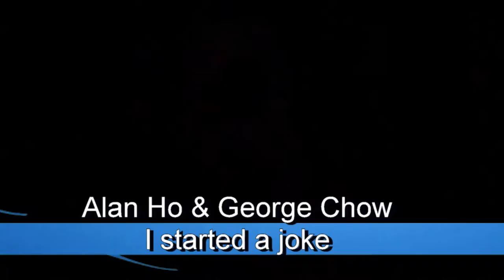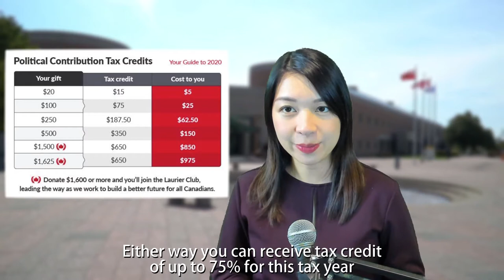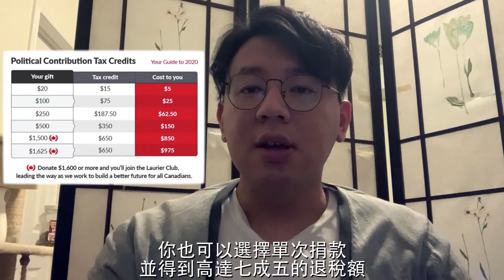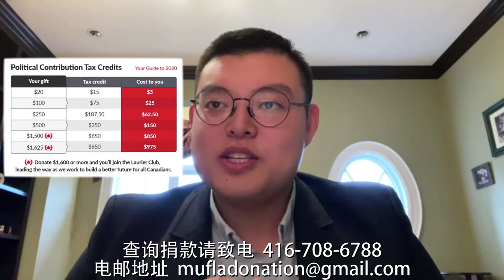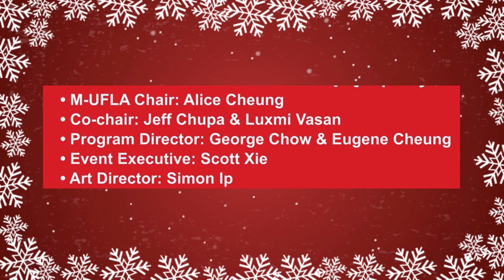Organized by Markham-Unionville Federal Liberal Association